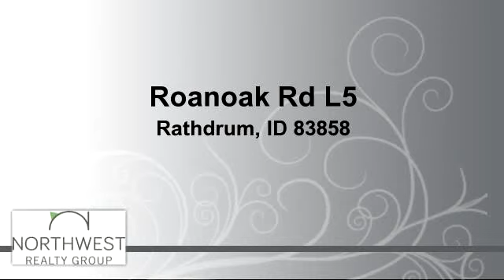Homes for sale - Roanoak Rd L5, Rathdrum, ID 83858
Lost Creek Estates - Easy access off Idaho Road and Hwy 53.  Gorgeous views, level building site, paved roads, Natural gas, community water, high speed internet, privacy, trees - the nicest lost in Lost Creek Estates.  Ready to build!

Bedrooms: 0
Bathrooms: 0
Square Feet: 0
Price: $110,000

02/04/2016 02:59:01 am

Last modified: